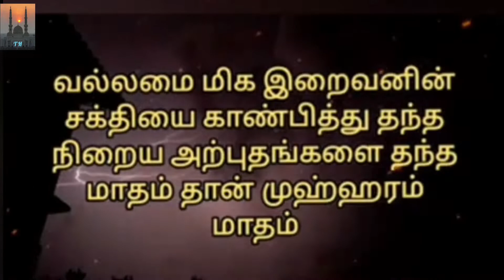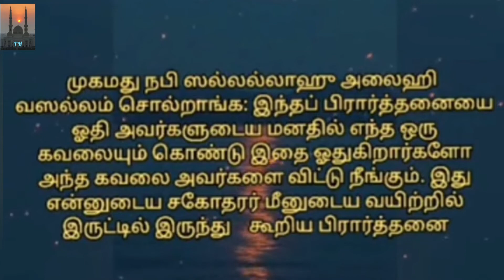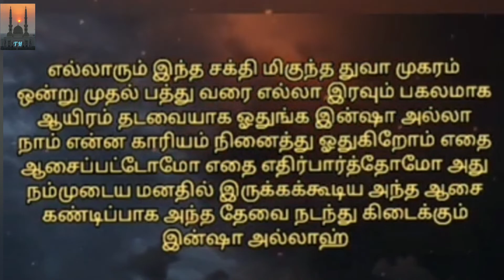முஹர்ரம் மாதம் சிறப்புகள்/The month of Muharram is special